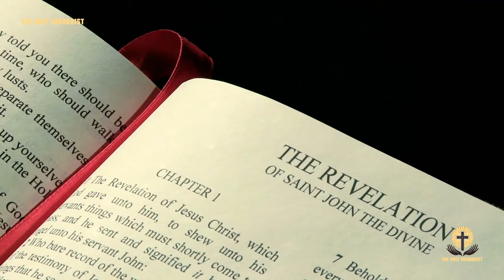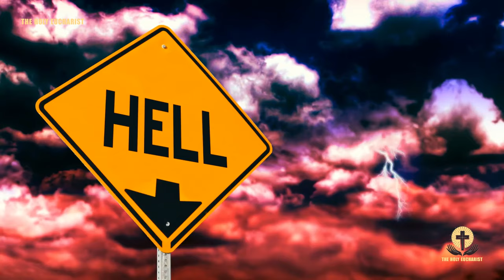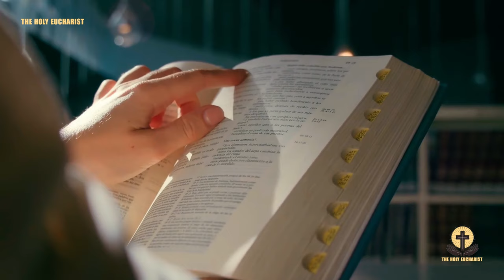Mirjana - 73 % Of Catholics Will Be In Hell Due To This. Hell’s Gate Is Opening In America. What?